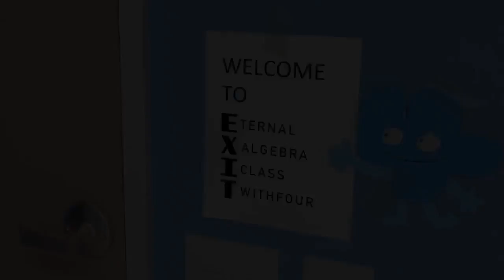BFB 10 Reversed and Sped Up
I’m so happy it came out.